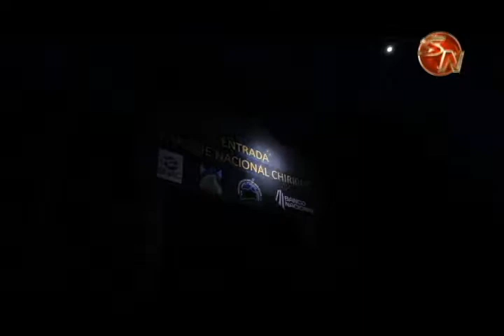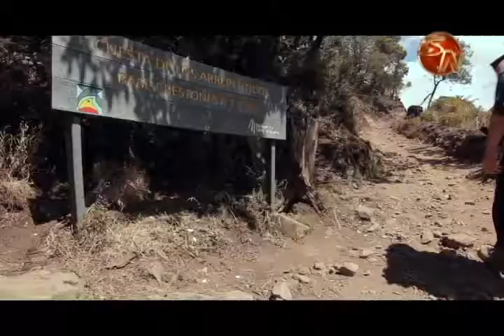Organizaciones puede presentar proyectos financiados con fideicomiso del ACLAP